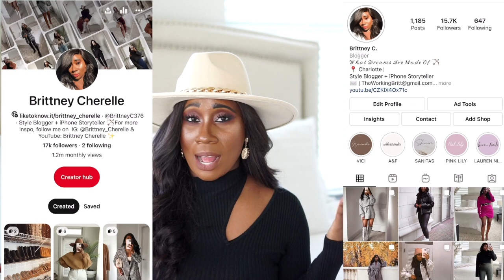ABERCROMBIE & FITCH FALL/WINTER HAUL! | STYLE STEALS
Hello loves!
Happy Friday! I hope you all had a wonderful holiday! So with today being the BIGGEST shopping day of the year, I wanted to show you all some of the new in pieces I've gotten in from Abercrombie! I've talked about how much I love their pieces in the past, and today's video is no different! These pieces are currently on MAJOR SALE! I hope this video gives you a little inspo for this season!

* MEASUREMENTS *
Bust - 34 // Waist - 31 // Hips - 38

FEATURED ITEMS:
1) BLACK MINI SKIRT - SMALL
2) BLACK SWEATSHIRT - MEDIUM
3) HOUNDSTOOTH COAT - MEDIUM PETITE
4) TEDDY COAT - SMALL
5) MAUVE SWEATER DRESS - SMALL
6) BLUSH RIBBED MIDI DRESS - SMALL
7) MINT BLAZER - MEDIUM
8) CREAM WIDE LEG PANTS - (SOLD OUT! ) LINKED IS A SIMILAR STYLE - MEDIUM
9) WHITE RIBBED CUTOUT TOP - SMALL
10) BLACK PUFFER COAT - SMALL
11) BLACK RIBBED CUT OUT BODYSUIT - (SOLD OUT! ) SMALL - LINKED IS A SIMILAR STYLE
12) HIGH RISE DENIM - SIZE 28 REGULAR

*VICI COLLECTION*
*PINK LILY*
*PETAL & PUP*
- BRITTNEYNOV until November 30, 2021!